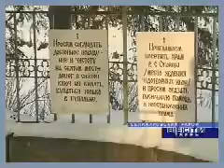Святой источник деревня Оковцы